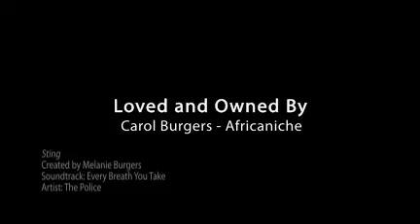Sting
They say falling in love on the internet is not wise and often fizzles out. However, one look at Sting as a five week old puppy proved it was love at first sight! Two weeks later I was at the airport an hour early, waiting for my Poodle to arrive.

Sting has been everything I have ever dreamed for in a Poodle and so much more. Apart from being the handsome boy he is, his temperament, I would say, tops his looks!!! Wherever I go with him people stop me in the street, at the beach, at flea-markets, on walks and, of course, at shows. There is something very special about him - his charisma and charm is very unique and very endearing to all.

He communicates with me vocally - a special bass sound he generates from deep down without opening his mouth. He likes to sing for me on command too, especially at supper time!

Sting's sire is Ch. Sunbrilliant Arctic Tern "Kane", who was sired by the Browning's beautiful UK import Vulcan Private Eye and half brother to the famous "Gladiator"  belonging to Theresa Swanepoel. On the dam's side, his grandfather is "Oliver", Ch & Int Ch Sarbraes Trelarken Odin and the grandmother was the BISS winner Ch Braganza Blew Into Town.

Sting's pedigree is a 'who's who' of all the best Standard Poodle sires imported into South Africa and the fact that he is a really good blue makes it all the more satisfying as it is difficult to breed good blues and silvers.

To date, Sting has earned 4 CCs, a Best of Breed and a Reserve Best of Breed. His first progeny were born on 16 October 2008 - ten beautiful puppies that we hope to see in the ring later this year.